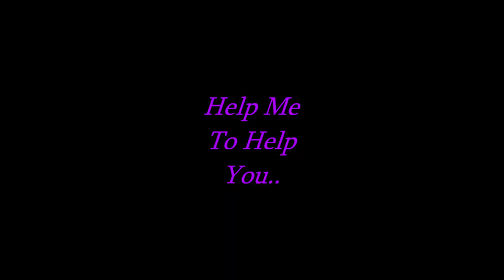Nature - 'My Own Personal Liondom'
This song follows loosely the idea of the noble salmon returning in an epic journey to their ancestral spawning ground, except there are no salmon in it anywhere...

My Own Personal Liondom (lyrics)

Save to drafts, I heard them saying that,
White Scotty boi'ees, don't know how to rap'
Don't know about rhyming and their names
Are all Mac,
Are you stupid or something?
Don't cha know dat, they can all talk fast
They're all natural MC's up there n they all hard n' they all mad
And they all that, on account of the greyness, the bad weather,
Bad diet, the land, the drugs and the gats,
The gaps in training and laps,
Even the women up there are all bad ass,
That's..

(Hook)
'How I made the City of Lincoln
My Own Personal Liondom
Least till I find a way back,
How can I find a way Bach?
Now that so much has passed
Am I now a Sassenach?
For feeling like that, but
I still miss ma Hills and my Heather
Though, Cause everywhere here is so flat,
Dunno why I'm opening up so much right now
I shouldn't do man, I'll be hated on both
Sides of the border now, probably
Don't bother me none, cause I'm used to attack,
Gimme that, gimme summits, gimme current,
Not like in electricity, I mean right now in time, Come on!
Uncommon comment'

Not ee'n worried, not ee'n bothered
Cause every time I speak Ima Northern Heathen n'
Everyone entitled to a dream,
So come and see mine!
Come and see my Penis
Come an see my penis!
All seething, wrapped in demons,
It's at the end of the vid, but don't skip there,
I'll know you've cheated,
Plots upon plots, Let loose,
On everybody like an evil unknown genius,
'I will let it flow through me and over me'
And washout any unknown weakness,
Then Ima take everything that's left,
Till nothings left, (ssh)
But don't Tweet this -
Now that you know
That your dealing with a beast,
It's between you and me,
It'll be our secret,
Cause they wont let me in
Less release them...

That's..

(Hook)
Uncommon comment'

I have grown, since ole Glasgow
See what I know, See what I know
You can't trust 'Them' as far as you can throw,
What have they given us? War after war
Holy smoke were dominoes same as before, no tomorrow
So go for broke, I will restore all you've bestowed Lincoln,
Van Gogh, Hold that door, Hold that door! Hodo No!
Hobo Poor, So you can't live at all
Unless you do, whatever your told, I'm done for, no succour
No sucker, no track score, nothin at all
That's freedoms core, I feel like Thor, I do abhor evil though,

Thought that time would change things...

So I roar, I want more, I hear the call, I just ignore,
And Storm ashore, the bottom floor, half man/half beast,
Verbal centaur, I'll find my way into folklore,
With just one tour, all alone,
Just like home - a mountain (ah)
Unmoveable, Rock dem hoe's,
And all they wanna know is,
Where I'm from,
I give them Pict-hop as my song..
But in reality it's all mine bro, get over ya self
I came I saw and conquered, everything sent to stop me now
And before, Now I'm whole, regained my soul, broke their yoke
Original, Not my fault, an edifice of lightning, White hood fighting nightly
Every time I'll bite them,
Stop trying to ruin my life dude,
Ad hominem men don't like you,
Just a force of Nature, Mighty,
They never ever, knew how feisty, ha
Now I'll make them look like miceys in respnse...

(Outro)
'The light is alive, the light is alive
It's what you are deep inside,
And have been from the beginning
And that's the true meaning
That's truth meaning
That's the true meaning..'

Warning: Explicit Lyrics Parental Advisory